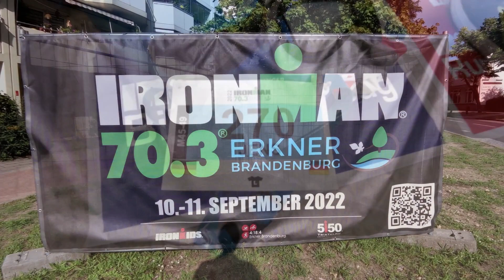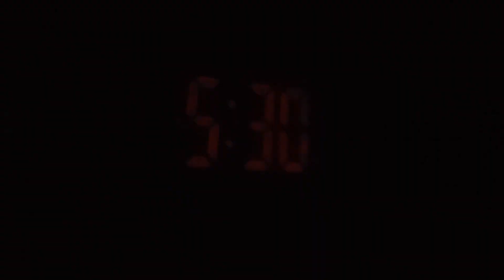Ironman Triathlon 70.3 Erkner, pre-race video, Teil 1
Check in Samtag 10.9 und Rennmorgen 11.9, es folgt Teil 2 mit dem Rennen